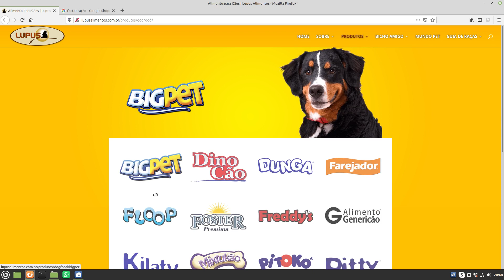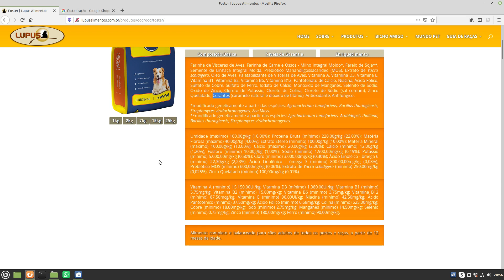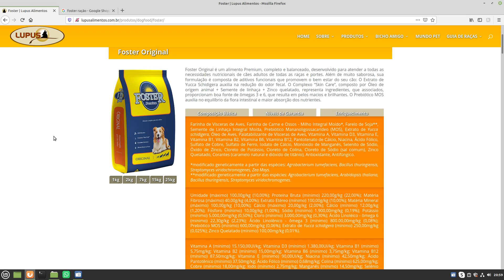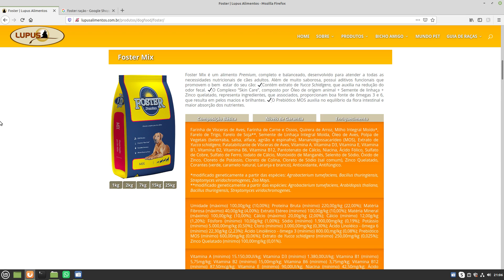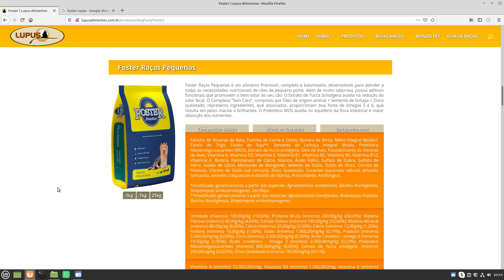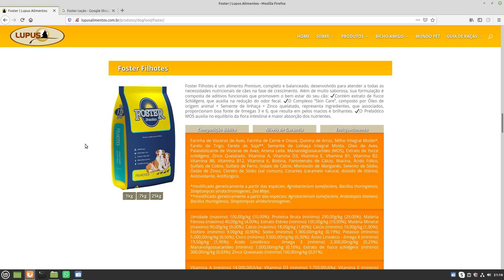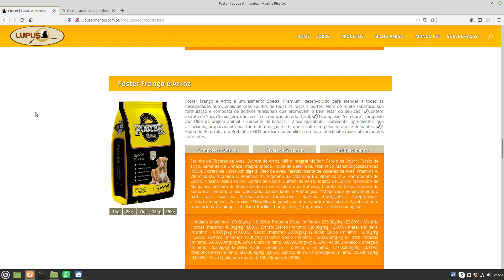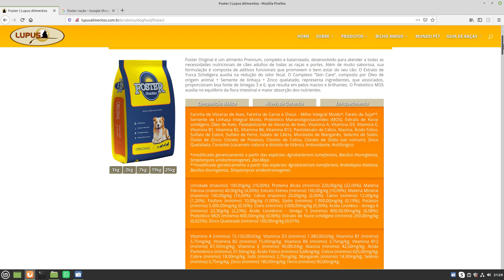Boa? Vale A Pena ?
CUPOM PICPAY:C5XEHK